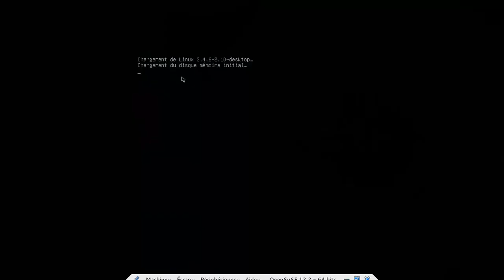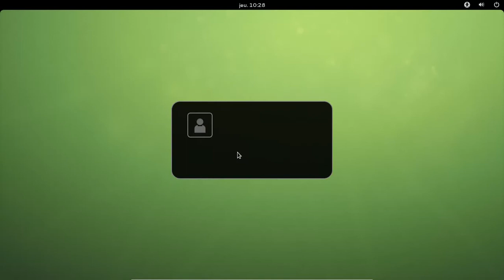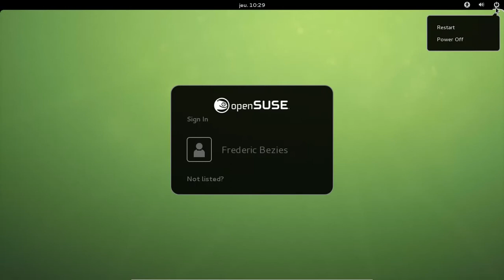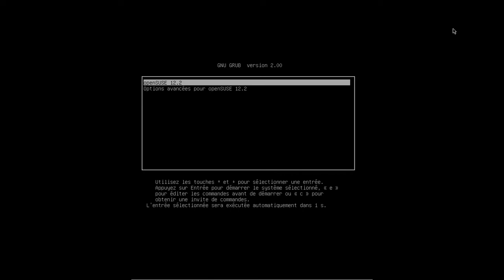Démarrage avorté de Gnome Shell sous OpenSuSE 12.2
Bug d'OpenSuSE ? De VirtualBox ?